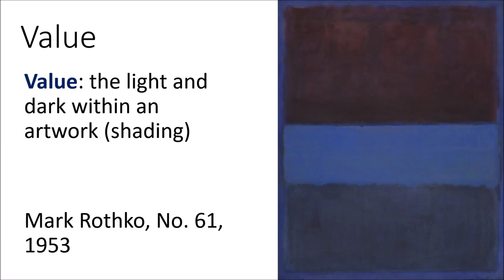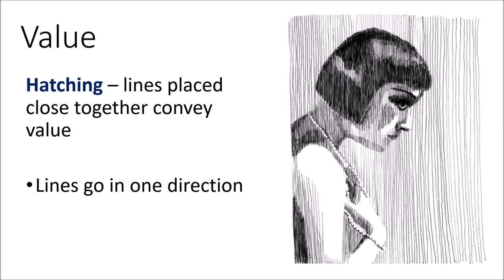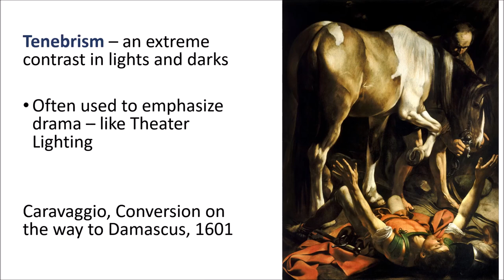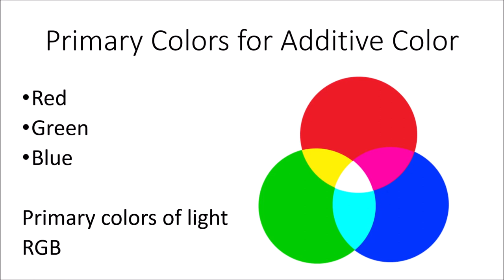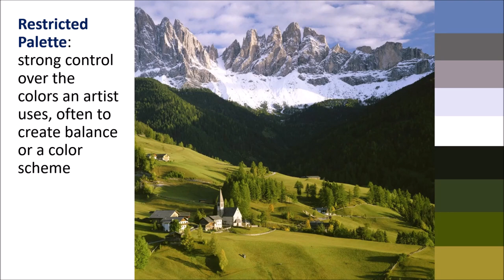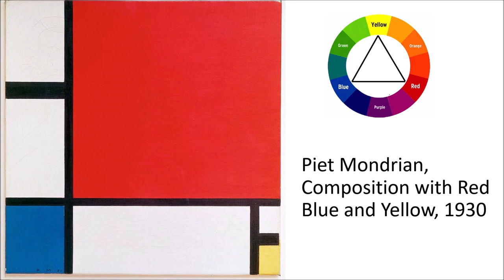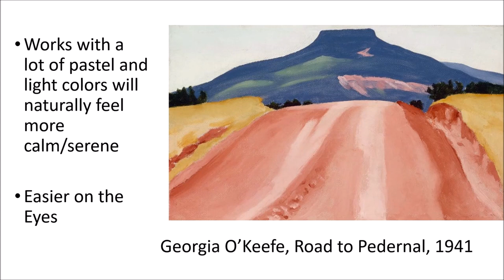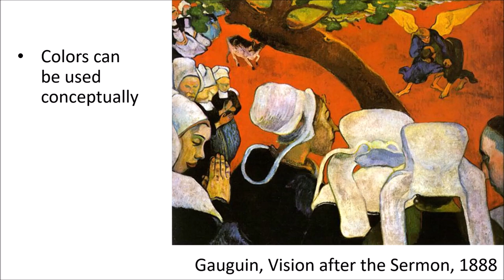Art Appreciation 3 - Value and Color